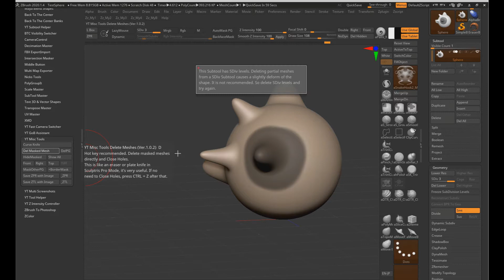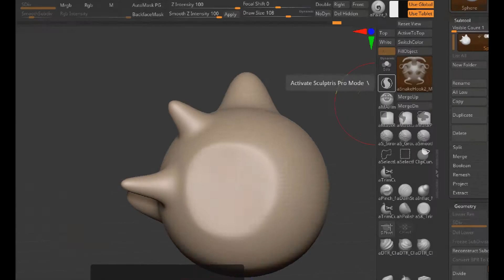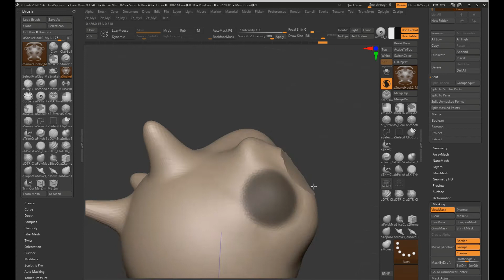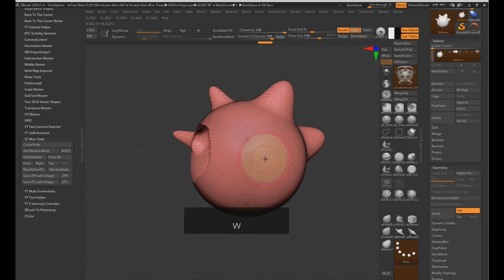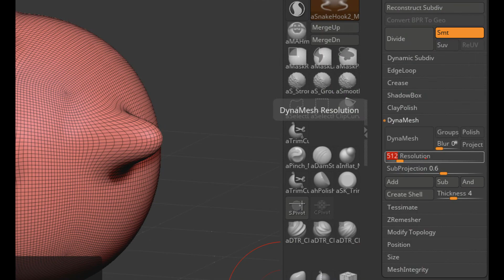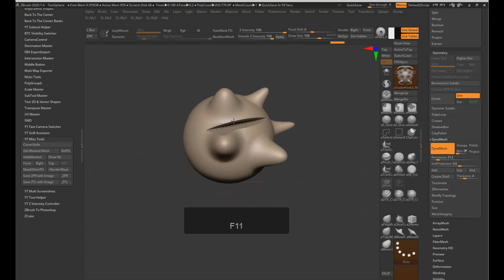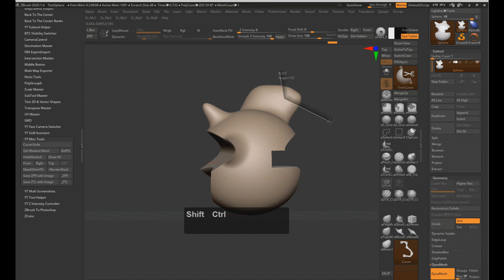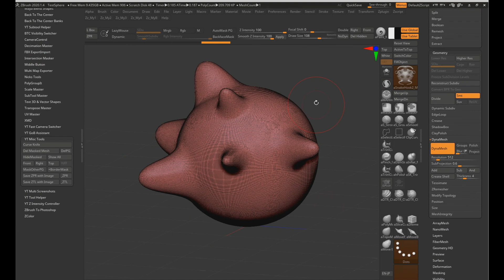スカルプトリスのパレットナイフ＆カーブナイフ（字幕ボタンをONにして下さい）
Zbrush用プラグイン。パレットナイフは、マスクした部分をほぼ平らに切り取るツール。まるで粘土をパレットナイフで切り取るかのよう。カーブナイフはトリムカーブブラシで描いたカーブに沿ってメッシュを切り取るツール。パレットナイフではできない鋭い切り込みを作れます。いずれも主にスカルプトリスで利用することを想定しています。メッシュの仕上がりには粗い部分もあるため、仕上げようではなくてラフモデリング用のツールです。